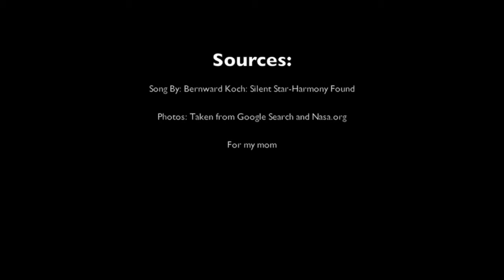You and Me (Bernward Koch)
First time project for my mom. Compiled images of the milky way, constellations, stars, etc. courtesy of NASA.org and images found on Google Search. Music is composed from Bernward Koch- Harmony Found. Thank you